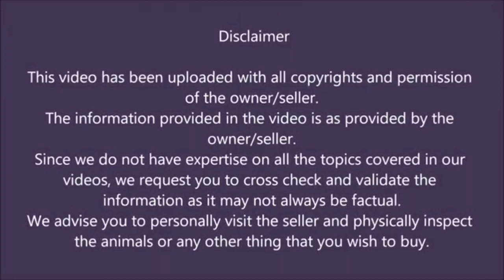Hyderabadi goat farm - Khadeer bhai: 9700642249 - Hyderabad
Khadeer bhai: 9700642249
Hyderabad, Telangana.